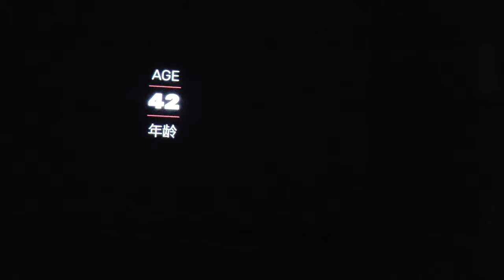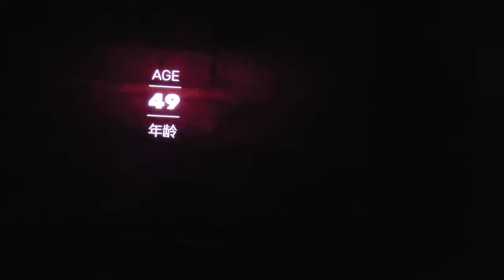Epson 5040UB Sifu july 2021 trailer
My channel primarily focuses on projectors and other display technology and the content that goes on them including TV, movies and gaming.

Here are some specs of the various things on my channel:

Home Theater: Epson 5040UB projector
 that is ceiling mounted with a Chief RPA357 mount, Denon AVR S720W, HTD level 3 front and side surrounds,  Chane A1.4 speakers rear, Hsu VTF-15H mk2 subwoofer, Visual Apex 135” screen

Gaming PC: AMD Ryzen 3700X, MSI MEG Unify system board, 32GB TForce 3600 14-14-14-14 memory(4X8),  EVGA 3080 FTW3 Ultra, Logitech G502 mouse, IKBC MF108 keyboard
2X480mm HardwareLabs GTS radiator, D5 pump